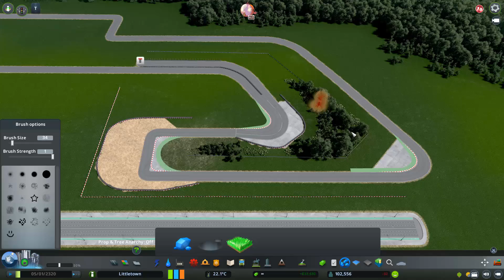Cities Skylines - Littletown: 62 - They getting a race track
Littletown is a Cities Skylines series in which I share what I am building with the rest of the community. The town itself will take the shape of a high-wealth, small coastal town that has a thriving tourism industry. We will build awesome homes for our residents, awesome resorts for our visitors, and we will make the town look as aesthetically pleasing as possible. Join me on the journey of turning Littletown into this thriving tourism community.

In this episode:
We will extend the highway to connect up the major islands and use this as the access point to start the island developments. Today, we start with a race track, some residential houses, apartments and a commercial area.

Gwaji Mzana and myself.

Episode stats:
Total gameplay (planning, trial & error): ~15hr 00mins
Total hours recorded: 10hrs 50mins
Total recorded file sizes: 250GB
Total editing/QA time: ~06hrs 00mins

I am on the following platforms:

Twitter (@sanctumgamer) - Upcoming videos, screenshots and general chat
Instagram (/sanctumgamer) - I try and post images of things not always seen in videos
Facebook (/sanctumgamer) - Image albums